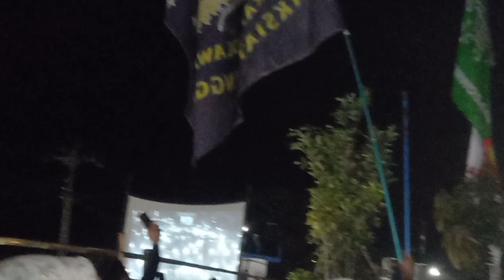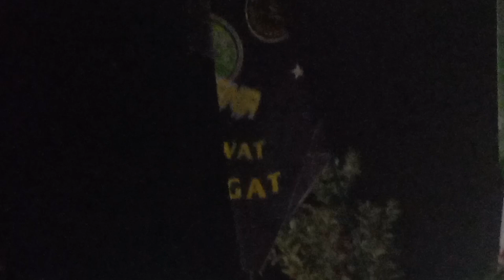Sholawohuala Muhamadd || Az-Zahir Pekalongan👍